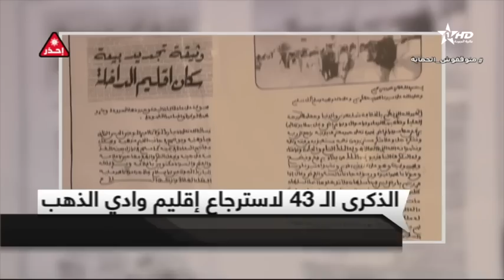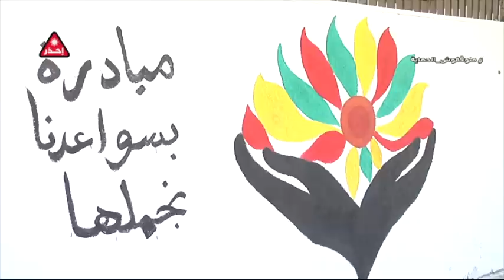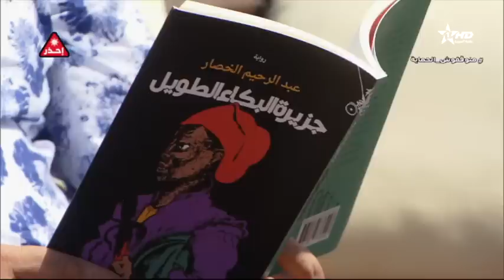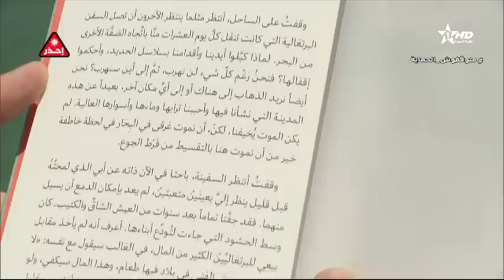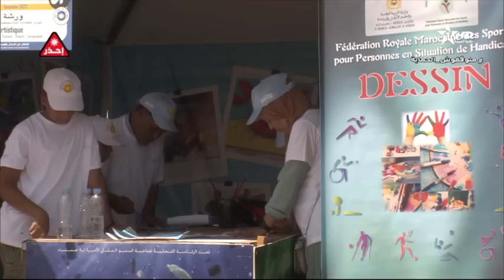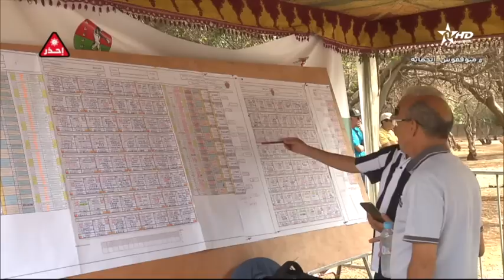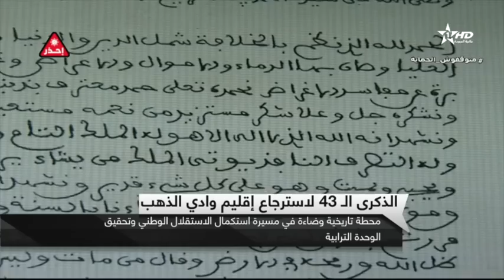نشرة الأخبار الرئيسية الأولى 14/08/2022